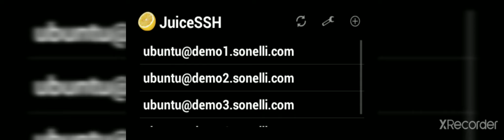166. JuiceSSH Photos - Drawable